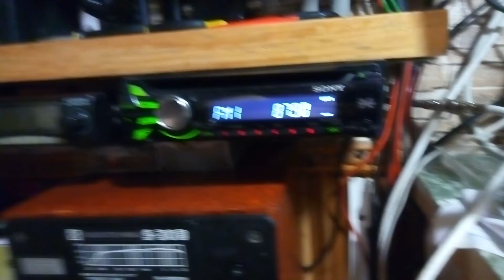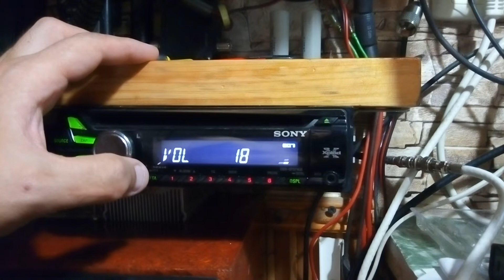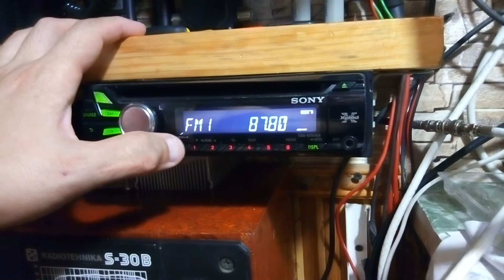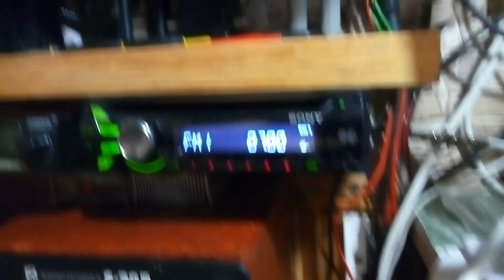Сирия на 88 мгц